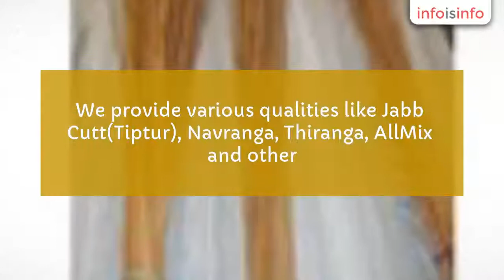Coconut in Arsikere - Gulshan Traders - InfoIsInfo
Gulshan Traders, Coconut in Arsikere.

We are the manufacturer and supplier of Coco brooms and Coco

broom sticks ,Since 1977.
We are known to our best Quality and Commitment.
we provide our services to Rajastan, Punjab, Haryana, Jammau and

other states of India.
We provide various qualities like Jabb Cutt(Tiptur), Navranga,

Thiranga, AllMix and other..

Coco brooms, coconut brooms,coco broom sticks, coconut broom   sticks

We provide our services to Rajastan, Punjab, Haryana, Jammau and   other states of India.